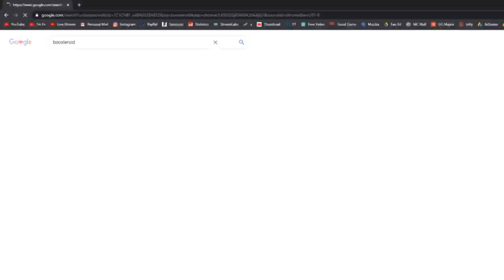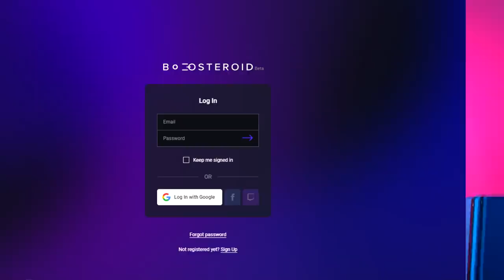UZEO SAM NOVI SKIN NA 19 000 TROFEJA | Brawl Stars *štaaa?*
🙍‍♂️ POSTANI ČLAN JOŠ DANAS!
Pretplati se na kanal i postani dio Amigosa !